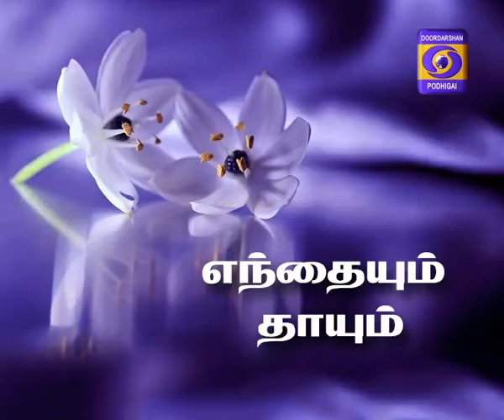Enthaiyum Thaayum 19-04-2017